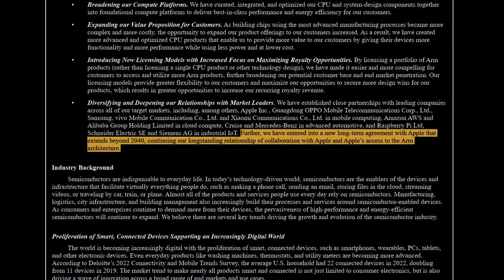Apple Won't Be Using RISC-V For The Foreseeable Future - Signs Long Term Deal With Arm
Apple has signed a new long term deal with Arm which guarantees Apple's access to the Arm architecture to 2040 and beyond. We can therefore assume that Apple hasn't been sucked into the hype around RISC-V. Apple will also be an initial investor during the Arm IPO later this year.